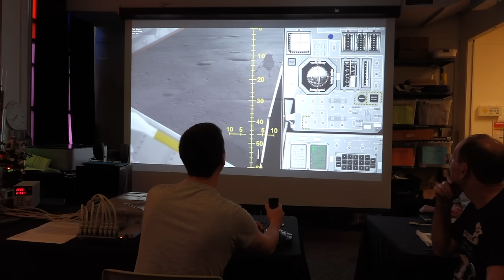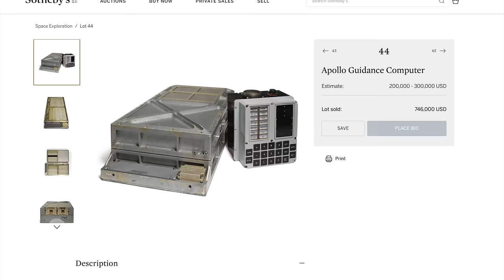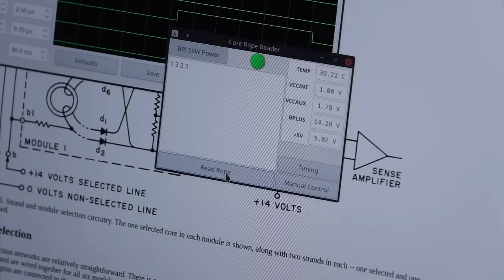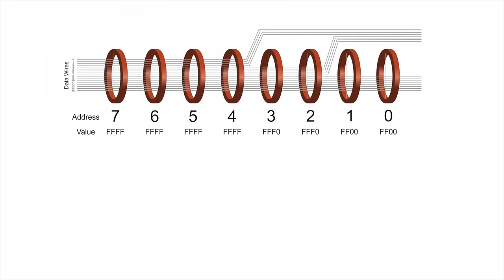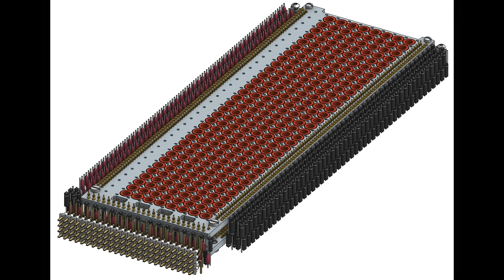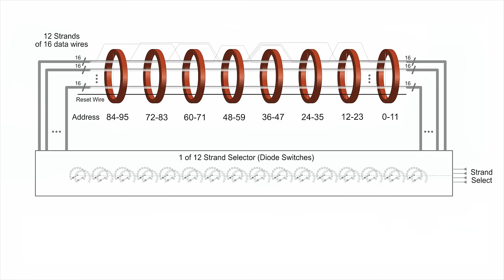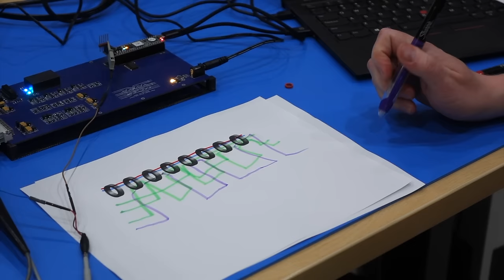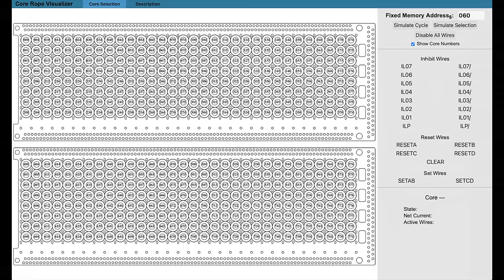Apollo Core Rope Memory (Apollo Guidance Computer Part 30)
Core Rope Memory, which contained the programs that landed man on the Moon in the 1960s, is insanely complicated. But that won't stop Mike from making a custom reader for it, so he can recover Apollo Guidance Computer programs lost to history.

Stuff that supports the channel:
- Amazon links for the tools I use in the lab (supports the channel if you buy from there)

00:00 Intro: Apollo Guidance Computer restoration
02:21 What is core rope memory?
05:16 Previous core rope recoveries with our AGC
06:44 Our AGC is sold at auction
07:36 Mike's core rope reader prototype
11:09 Last minute core rope "hack" for Apollo 11
14:04 Software recovered so far
14:48 Trying the reader for the first time and error
17:56 Core rope explanation: data encoding
20:13 Transformer rope is not core rope
21:24 Core rope explanation: reading using bistable cores
26:09 Core rope explanation: molybdenum permalloy cores
28:22 Experimental demo of moly cores
31:49 Core rope explanation: addressing with inhibits
33:59 Apollo core rope simulator, inhibit wires
35:56 Set and reset wires
37:45 Parity wires and the design error
45:02 Mike fixes the reader and tries again
47:38 Success! Congrats Mike!